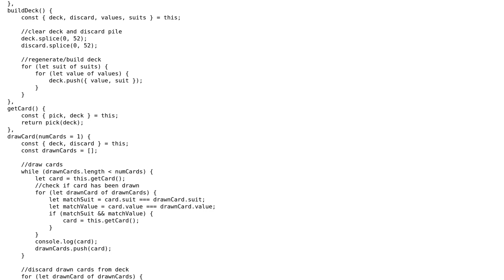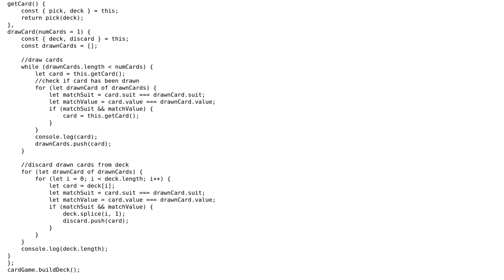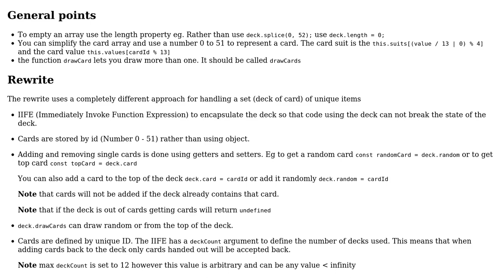Code Review: JavaScript Deck Builder: Build Deck, Draw Random Card from Deck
With thanks & praise to God, and with thanks to the many people who have made this project possible! You are responsible for your own actions.